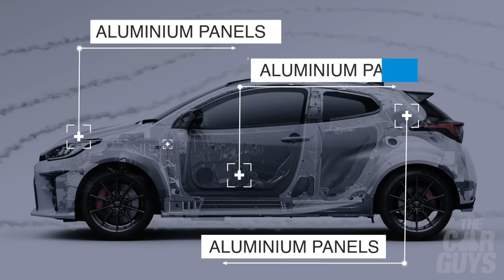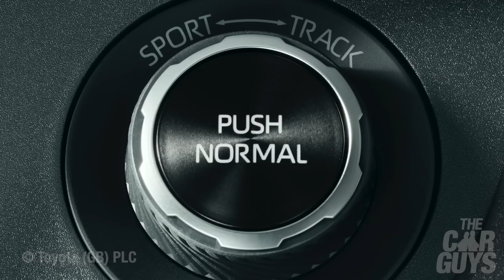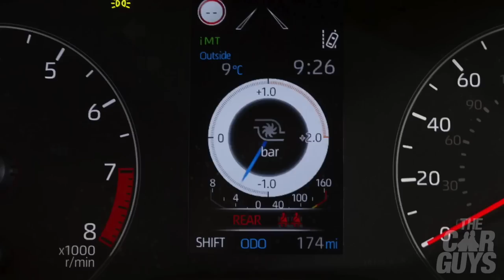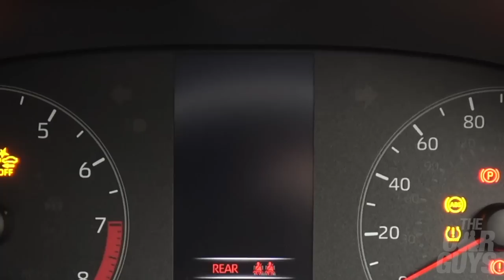GR Yaris 10,000-Mile Ownership Update & Why Jason is SELLING His | TheCarGuys.tv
A full 10,000-mile ownership love/hate relationship episode this week, and also the full reasons why Jason has decided to sell his white car - one of the first sold in the UK.

You will find out what the GR Yaris is like to live with long-term? Its special features? Irritating habits? What it’s like to drive? The ownership prospects for the future? Will prices come down despite it being a limited edition car? And why Jason believes the GR Yaris is like Cindy Crawford…

Special thanks
Steven Eagle Toyota
Additional imagery & video - © Toyota (GB) PLC

Credits
The CarGuys are:
Damian Butt
Jason Taylor

Music
PG Butt (title)

TheCarGuys.tv equipment:
Elgato (visuals)